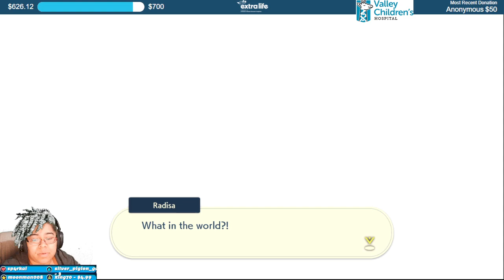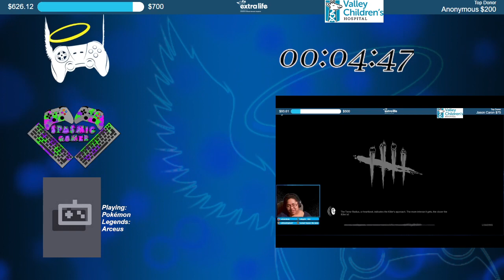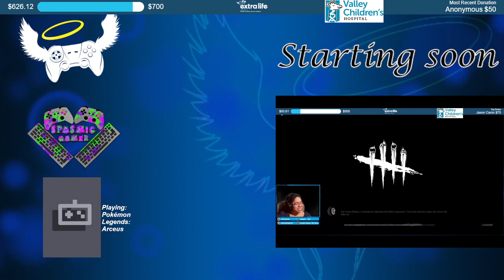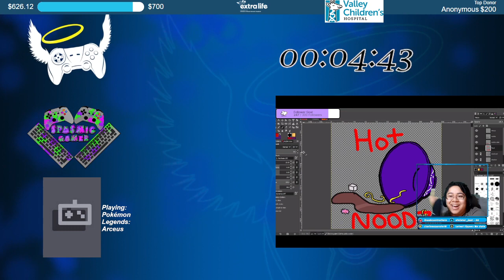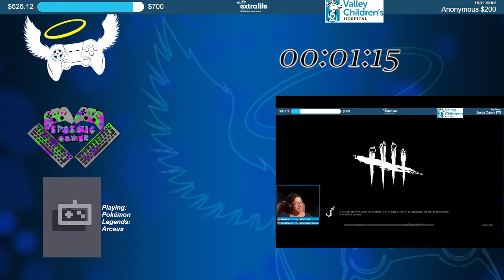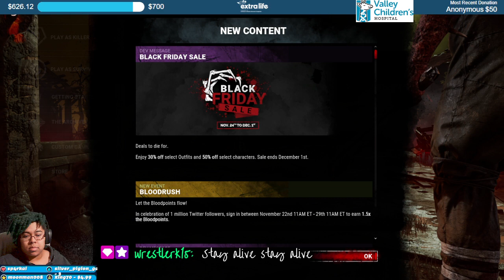18+| Pokemans Arceus cuz we need to finish this game...| !dixper !discord !donate